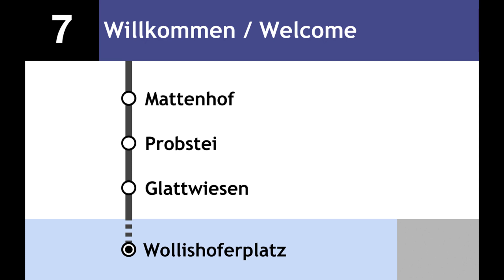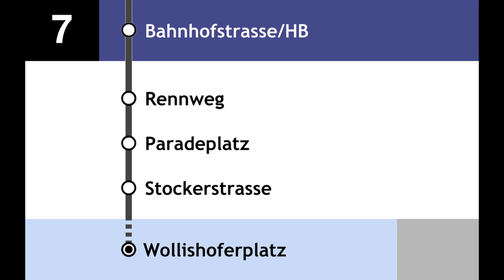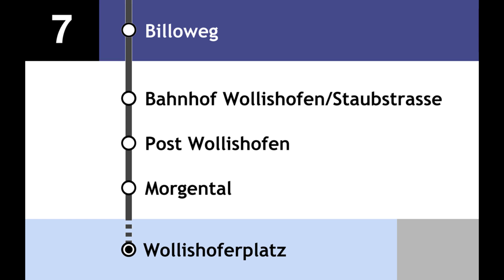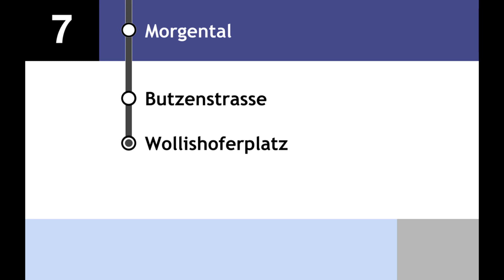VBZ Ansagen - 7 Bahnhof Stettbach–HB–Bahnhof Enge–Wollishoferplatz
- Zürich, Bahnhof Stettbach
- Zürich, Mattenhof
- Zürich, Probstei
- Zürich, Glattwiesen
- Zürich, Roswiesen
- Zürich, Schwamendingerplatz
- Zürich, Schörlistrasse
- Zürich, Waldgarten
- Zürich, Tierspital
- Zürich, Milchbuck
- Zürich, Guggachstrasse
- Zürich, Schaffhauserplatz
- Zürich, Röslistrasse
- Zürich, Ottikerstrasse
- Zürich, Sonneggstrasse
- Zürich, Haldenegg
- Zürich, Central
- Zürich, Bahnhofstrasse/HB
- Zürich, Rennweg
- Zürich, Paradeplatz
- Zürich, Stockerstrasse
- Zürich, Tunnelstrasse
- Zürich, Bahnhof Enge
- Zürich, Museum Rietberg
- Zürich, Brunaustrasse
- Zürich, Billoweg
- Zürich, Bahnhof Wollishofen/Staubstrasse
- Zürich, Post Wollishofen
- Zürich, Morgental
- Zürich, Butzenstrasse
- Zürich, Wollishoferplatz